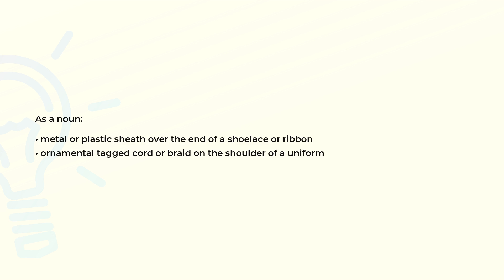What is the meaning of the word AGLET?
Definition and spelling of the word AGLET.

(00:00) Intro
(00:07) As a noun
(00:20) Spelling

As a noun (00:07):
• metal or plastic sheath over the end of a shoelace or ribbon
• ornamental tagged cord or braid on the shoulder of a uniform